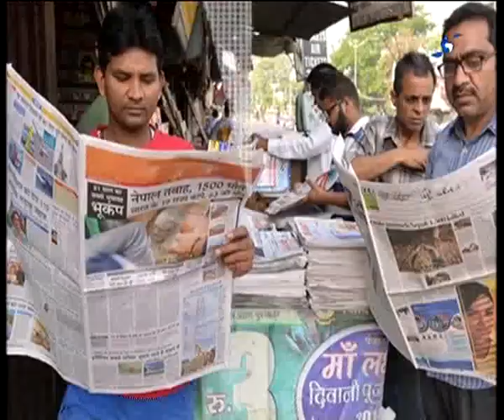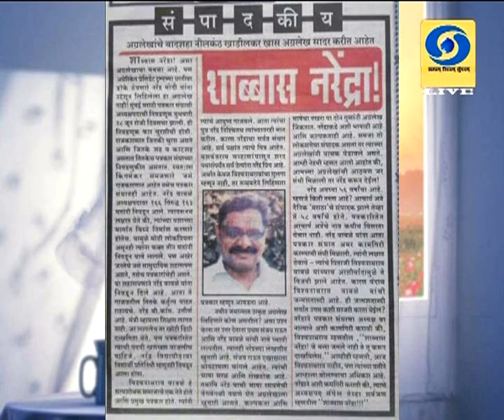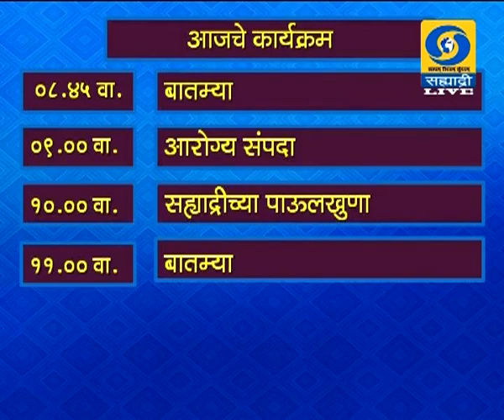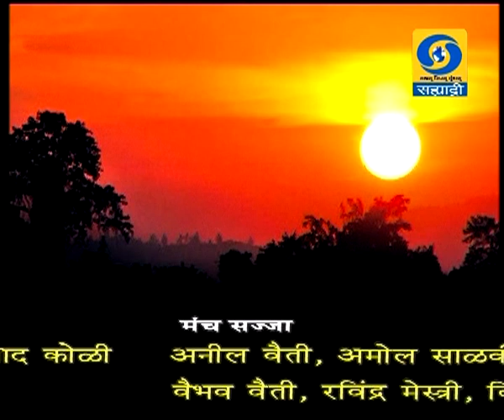नमस्कार मंडळी (Live) विशेष कार्यक्रम - नरेंद्र वाबळे 08.11.2019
नरेंद्र वाबळे, अध्यक्ष, मुंबई मराठी पत्रकार संघ, संपादक - शिवनेर यांचा नमस्कार मंडळी... ०८ नोव्हेंबर २०१९ रोजी (Live) प्रसारण झाले... निर्माता - डॉ. आलोक खोब्रागडे आपण काही कारणास्तव नमस्कार मंडळी हा विशेष कार्यक्रम पाहू शकला नसाल तर या व्हिडिओ द्वारे आपण पुन्हा पाहू शकता. नमस्कार मंडळी.
Namskar Mandali - 08 November 2019 - नमस्कार मंडळी
DD Sahyadri
Doordarshan Mumbai
Sahyadri Marathi
Show : ' नमस्कार मंडळी ' (Live) (०८ नोव्हेंबर २०१९)
Parti : नरेंद्र वाबळे, अध्यक्ष, मुंबई मराठी पत्रकार संघ, संपादक - शिवनेर
Anchor : संदीप लोखंडे
Social Media Operator : वनिता दिगंबर राऊत - मांजरेकर
Producer : डॉ. आलोक खोब्रागडे